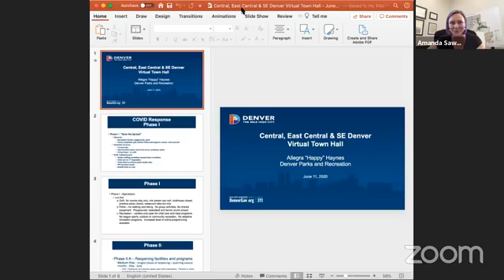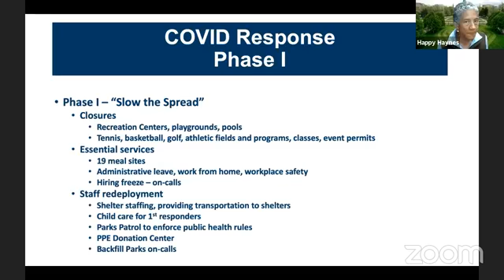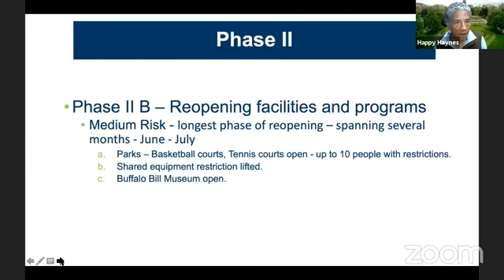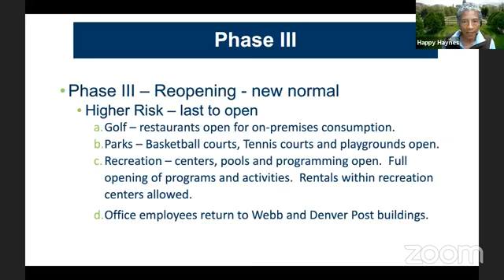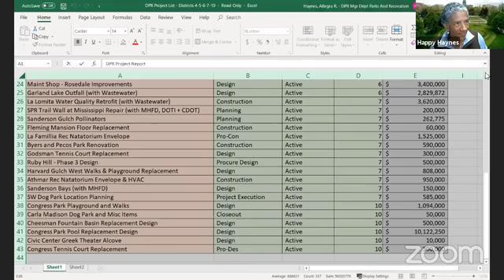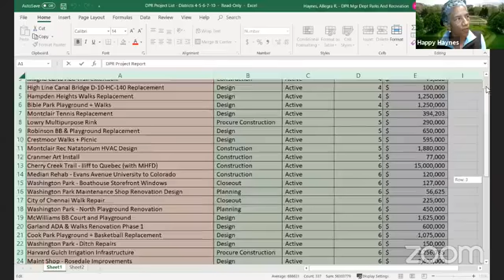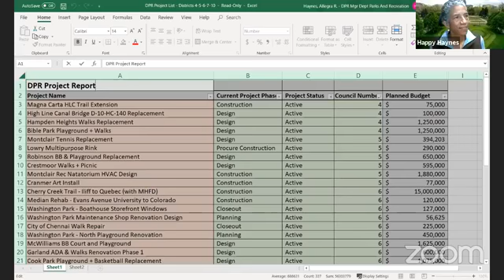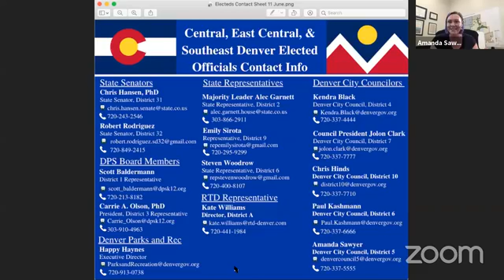Central, East Central & SE Denver Virtual Town Hall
Happy Haynes Executive Director of Denver Parks and Recreation explains the direction of the department during this time of COVID-19